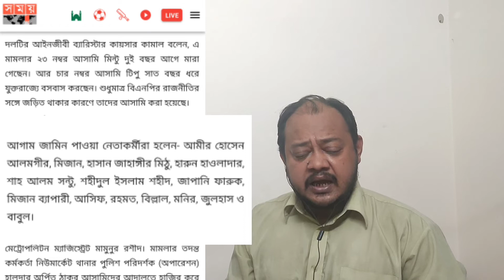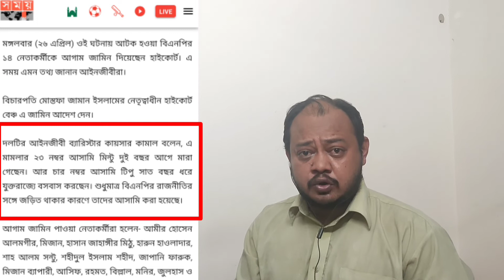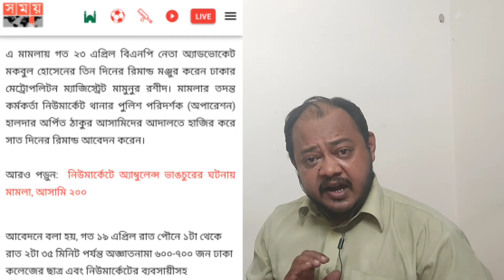বিএনপির মৃত নেতা আসামি ও ১৪ নেতাকর্মীর আগাম জামিন নিয়ে যদি Pinaki Bhattacharya ভিডিও করতো তাহলে..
What if pinaki bhattacharya made a video on New market and dhaka college clash case ‎
@Miz Timeline

This is a video on new market and Dhaka college clash update news when a dead bnp leader name Mr. Mintu is accused with other men and 14 bnp leaders and activists have got bail from higher court. Pinaki bhattacharya a bangladeshi national lives in France who makes video on conspiracy theory. Pinaki bhattacharya loves political issue to make content but he is a mbbs doctor. Sometimes, pinaki bhattacharya makes video on other academic and research items which are far better than the political one.

Additionally , In this video I unfold a Bangladeshi exile content creator pinaki bhattacharya who belongs a bad intention to divide the Hindu Muslim community in bangladesh by the false content he publishes at social media. viewers can know the motive of pinaki bhattacharya through the video.

pinakibhattacharya

banglabreakingnews

pinakibhattacharyavideo

bangladeshhinducommunity

bdpolitics

bdminoritygroup

teajgaonthana

sherebanglanagarthana

lotasumaddar

teepbitarka

teepkanda

টিপকান্ড

bdpolice

bangladeshhinducommunity

hindumusliminbangladesh

policeconstablenazmul